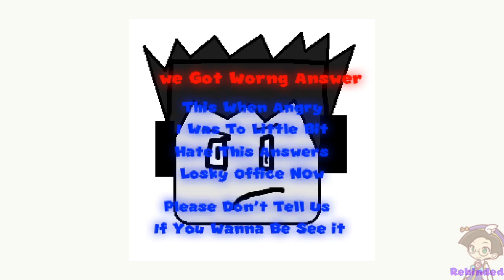Yuliblues Basics In Powcards And Time (Story Mode) (Baldi's Basics Mod)